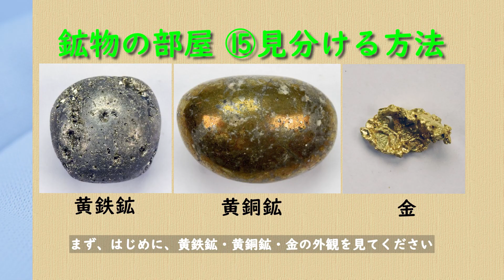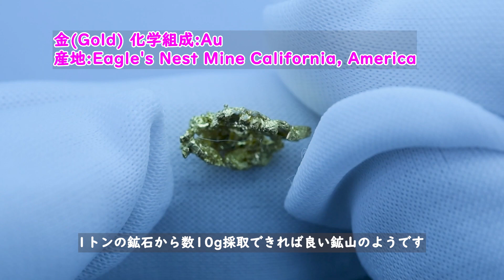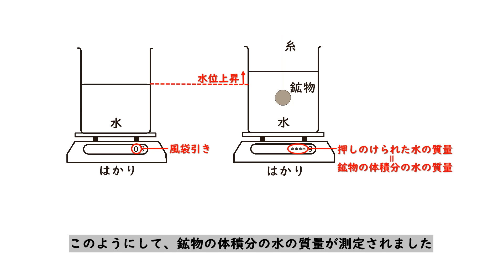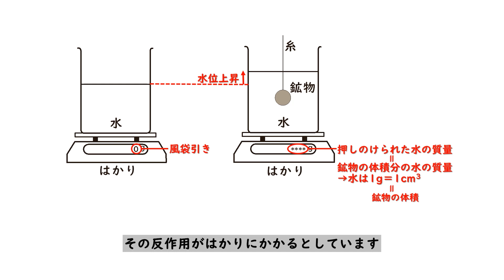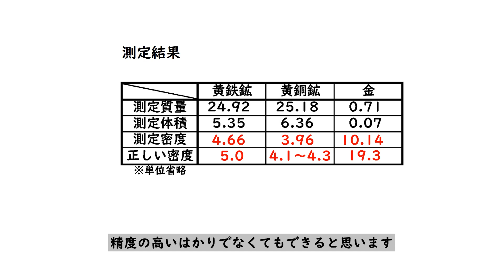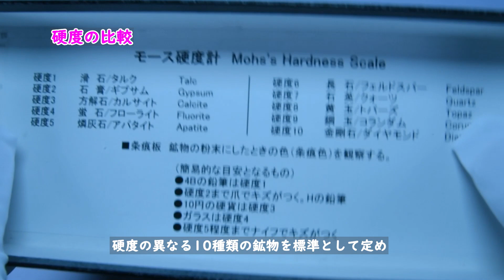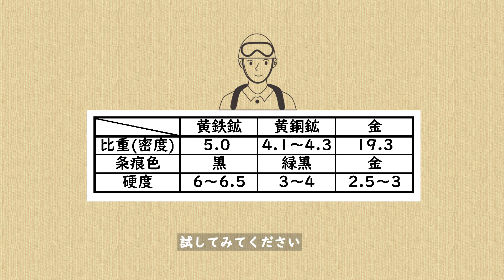鉱物の部屋 ⑮金を見分ける方法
魅惑的な鉱物の「自然金」と類似の鉱物「黄鉄鉱」「黄銅鉱」の識別法を紹介します。高価な元素分析装置を使うことなくできる方法です。アクセサリーが真鍮や金メッキの偽物であることを確かめることにも利用できます。簡単な実験映像で説明します。
鉱物名（五十音順）
黄鉄鉱　黄銅鉱　自然金